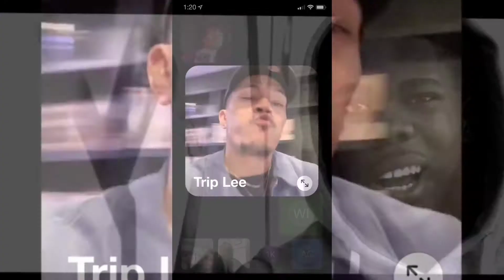Kanye West Freestyles on a Plane🛫 with the Sunday Service Choir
Kanye West Freestyles on a plane with the Sunday Service Choir on the song Jesus Walk